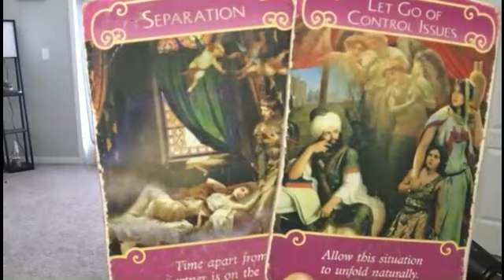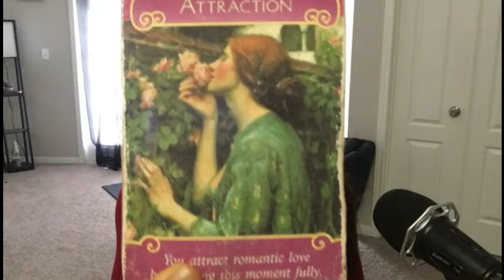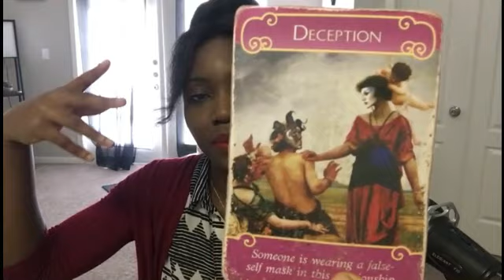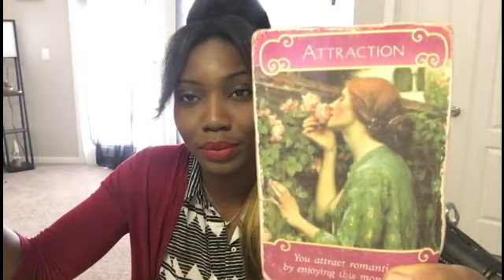VIERGE BONUS: "IL EST TROP TARD". OCTOBRE 2019